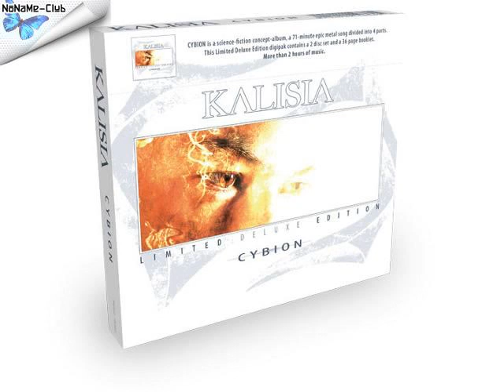Kalisia - A Fortune In Lies (Dream Theater cover)